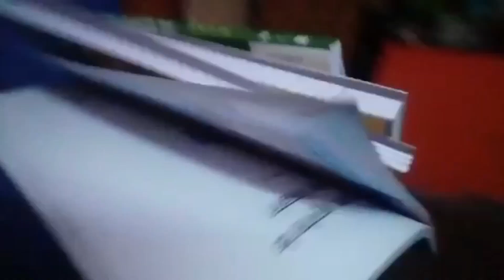Hanuman Mahotsav Ka holiday nhi mila 😫😳